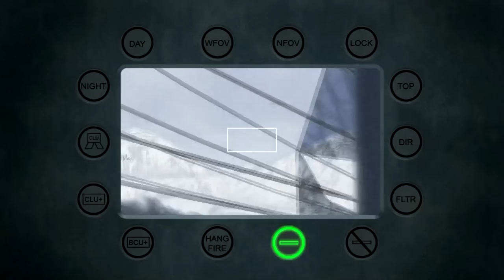Modern Warfare 2 - Et pourquoi pas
Jeu: Modern Warfare 2 - PC
Et pourquoi pas du Modern Warfare 2, Çà fait longtemps, et je suis en compagnie de M. Yolakrapule
Prochainement y aura M. Edorock avec nous